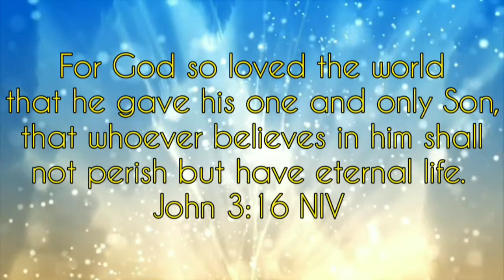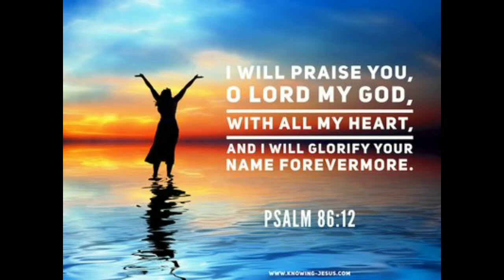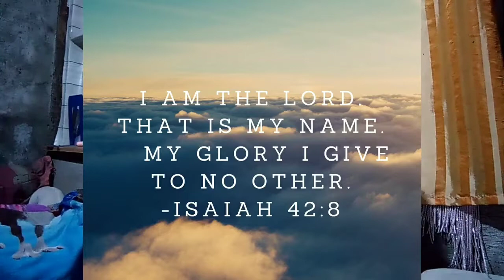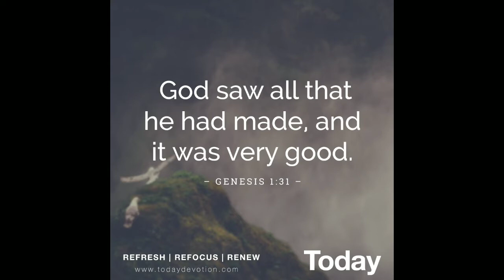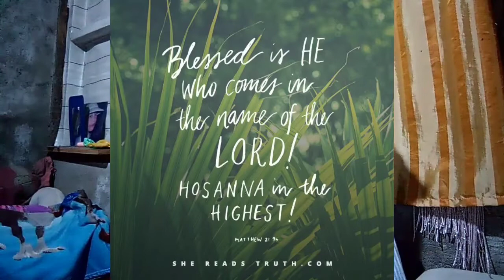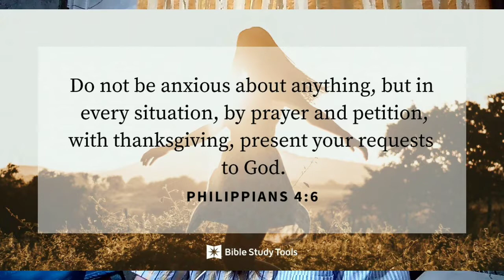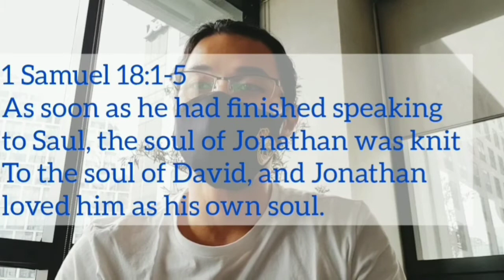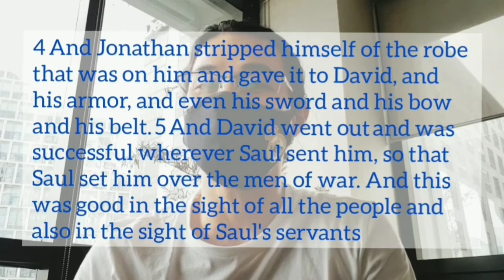Christ to the World-Makati March 28, 2021 "Deeper than Blood" by Jehl Capanas.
Song Leader             :   Sister Hannah Estrada

Scripture Passages:

1 SAMUEL 18:1-5

As soon as he had finished speaking to Saul, the soul of Jonathan was knit to the soul of David, and Jonathan loved him as his own soul. And Saul took him that day and would not let him return to his father’s house. Then Jonathan made a covenant with David, because he loved him as his own soul. And Jonathan stripped himself of the robe that was on him and gave it to David, and his armor, and even his sword and his bow and his belt. And David went out and was successful wherever Saul sent him, so that Saul set him over the men of war. And this was good in the sight of all the people and also in the sight of Saul’s servants.